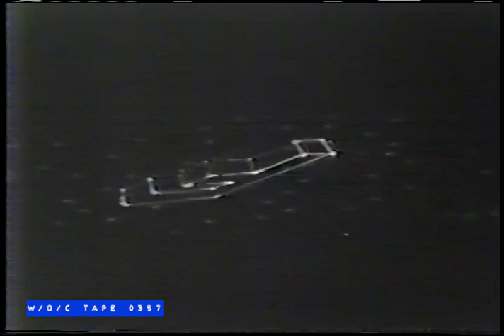Foreigner Concert - Forum de Montréal, Montreal, QC, Canada - July 12th 1985